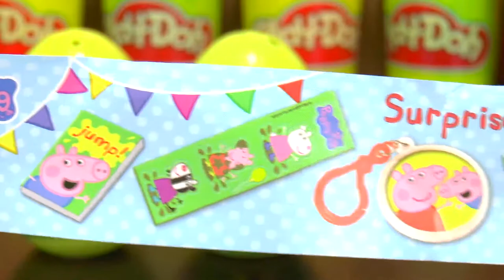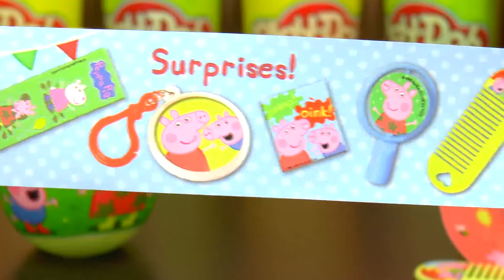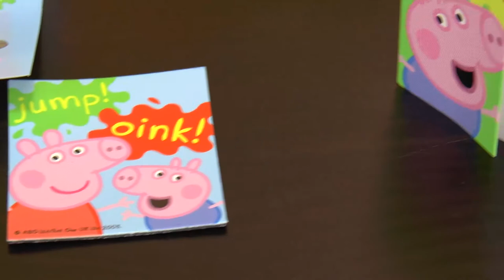Peppa Pig Amazing Cute Surprise Eggs Play Doh Kids Fun